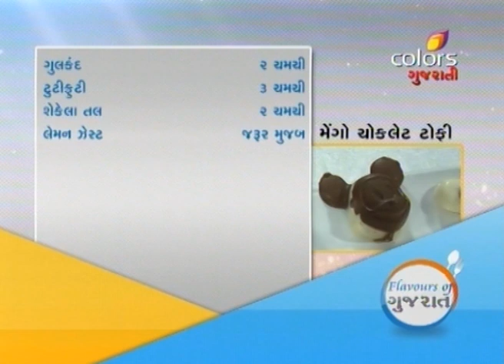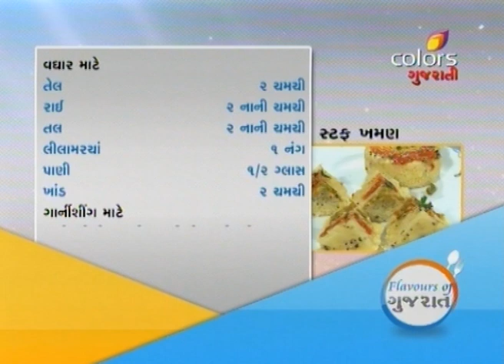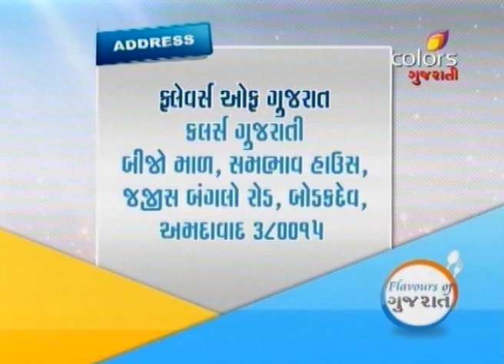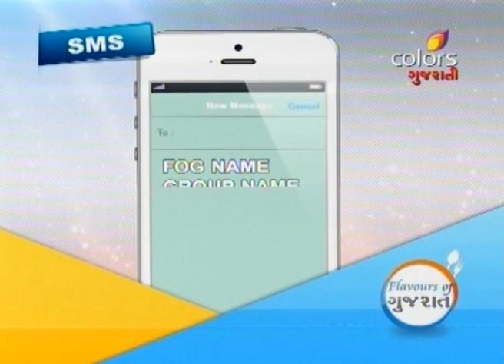Flavours Of Gujarat - ફ્લેવર્સ ઓફ ગુજરાત - માંગો ચોકોલાતે તોફ્ફી & સ્તુફ્ફ ખમણ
Deepali meets participant Nirali Shah from Vadodara City. She prepares her first dish called Mango Chocolate Toffee. Stuffing of chocolate is made with gulkand, tutee fruity, roasted til and lemon zest. This stuffing is filled in aam papad and then dipped in melted dark and white chocolate to be frozen. Next dish she prepares is Stuff Khaman. Batter of this dish is made of besan, water, citric acid, sugar and soda. To make the stuffing, khaman prepared tikki is dipped in this batter and then steamed. After pouring tadka on khaman, it is garnished with sev, chutney and coriander. To eat healthy and stay healthy, keep watching this show.

Flavors of Gujarat (àª«à«àª²à«‡àªµàª°à«àª¸ àª“àª« àª—à«àªœàª°àª¾àª¤) is a cookery show that brings to you the variety of flavours and cuisines that exist in different regions of Gujarat.